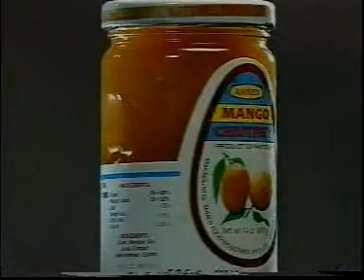AHMED ke Chutney Achar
Nostalgic